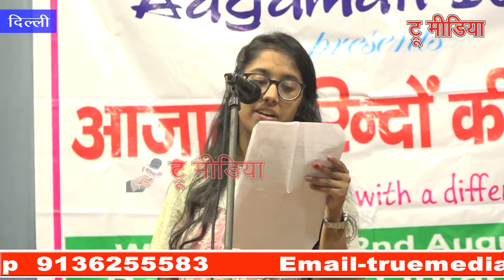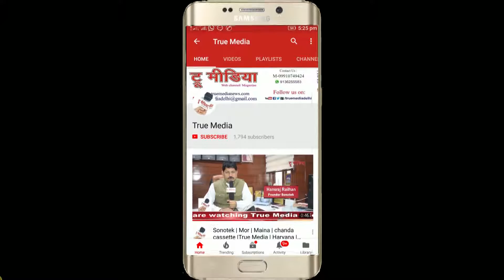Anushri Jain | Aagman Youth Wing | An Open Mic with a Diffrence | True Media